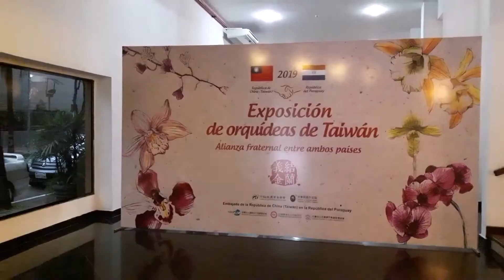Орхидеи Асунсьон Парагвай